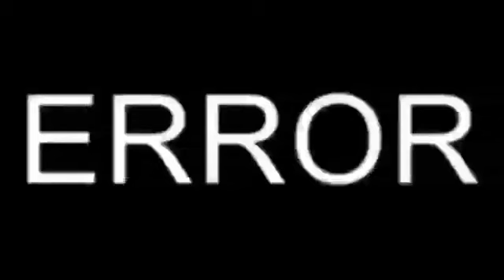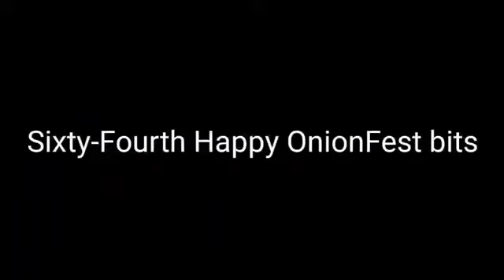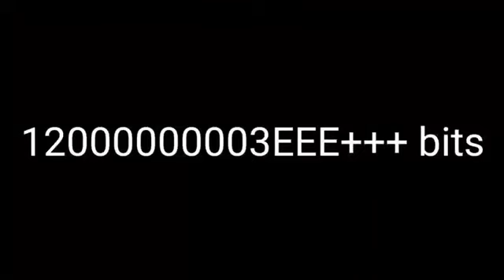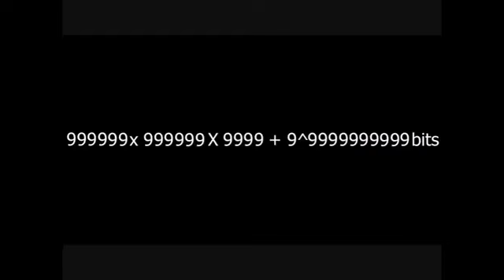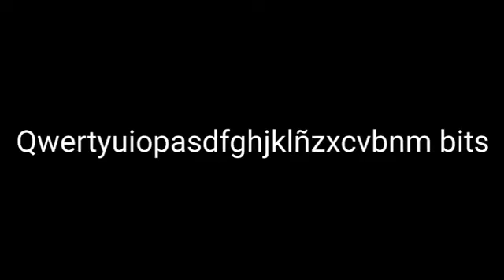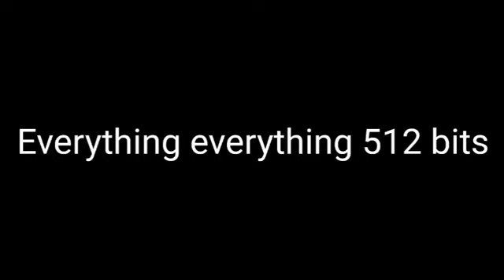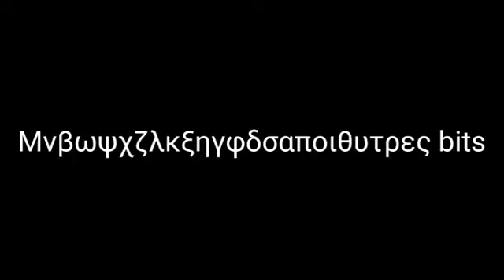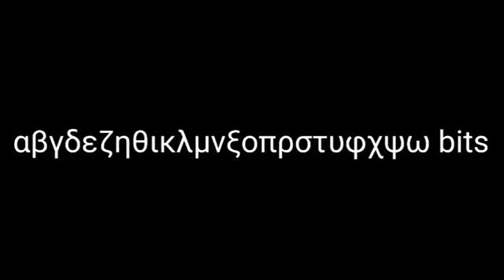Bit Wars - Full Parts 1 Hour Edition